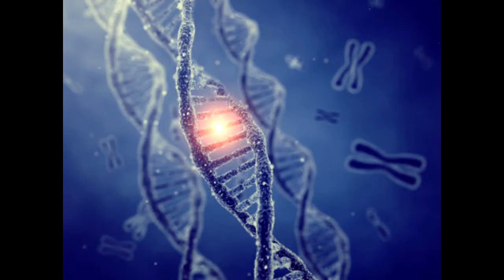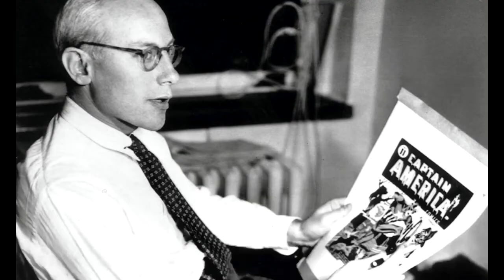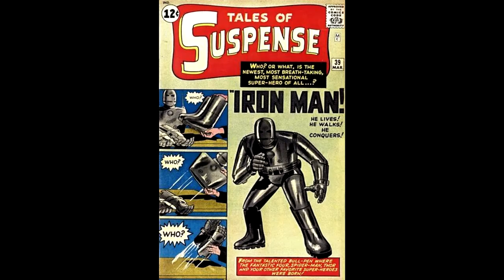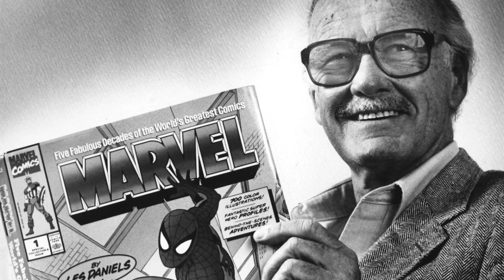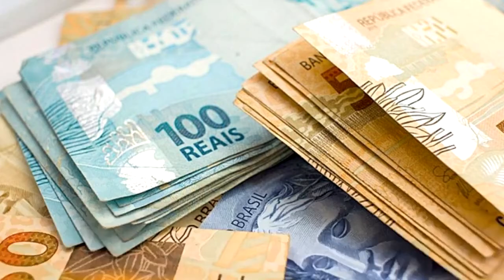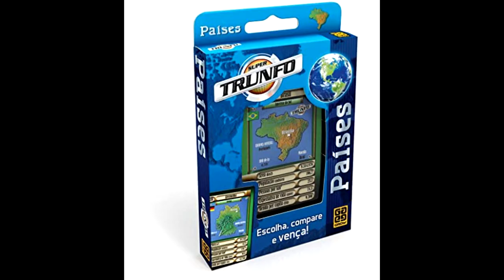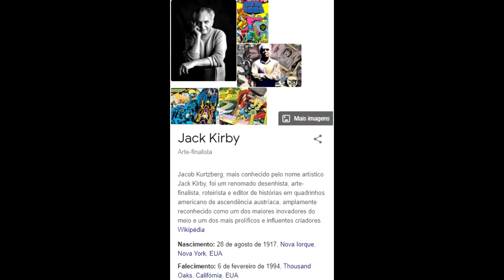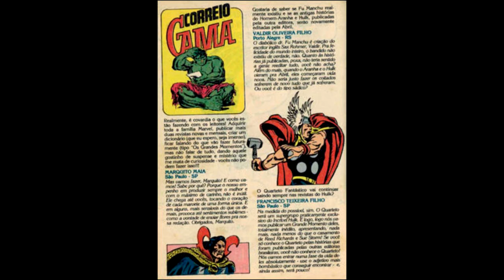A ORIGEM DOS XMEN | PEEWEE CAST 96 | PEEWEE CUT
Nós somos o PeeWee CUT. O Maior ponto de encontro de fãs do PeeWeeCast no Youtube.

Seja um propagador das nossas edições. Indique para seus colegas que gostam da cultura Pop e do PeeWee.

o Rino Felix do canal Nerd All Stars e o Marcelo da BatCaverna vão nos contar a origem dos Xmen.

Participantes do episódio:
Patrões PeeWee: Léo e Miguel.
Convidados: Rino Felix (Nerd All Stars), Maurício Cescon (canal DEFENESTRA) e o Marcelo (BatCaverna)

Nos acompanhem no INSTAGRAM: @peeweecutoficial

O Podcast inteiro se encontra no app Spotify com o título: PeeweeCast#96